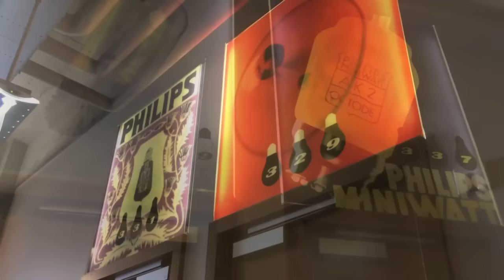Vlog - Citytrip naar design-stad Eindhoven de gekste!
Als ik zeg: "Eindhoven", wat zeg jij dan? De gekste!! De stad van creativiteit, design en innovatie. Een heerlijke stad voor mensen (lees: ik zelf) met een design-fetish!

De stad heeft een grote industriële historie en daar is vooral Philips verantwoordelijk voor geweest. In de Tweede Wereld Oorlog is de stad door de Engelse en de Duitsers (vanwege die industrie) platgebombardeerd wat voor het moderne, industriële karakter van de designhoofdstad van Nederland heeft zorgt.

Eindhoven leent zich uitstekend voor een weekendje weg. Of als je vanaf Eindhoven Airport naar een mooie bestemming in Europa vliegt (Designstad Kopenhagen bijvoorbeeld) is het absoluut aan te raden om een dagje eerder naar Eindhoven te komen om er een dubbele citytrip van te maken!

Mijn eerste nacht verblijf ik bij Inntel Hotel Art Eindhoven in gebouw naast de lichttoren. Een fantastisch en luxe hotel in het centrum van de stad met stuk voor stuk unieke kamers. Check voor actuele prijzen en om te boeken deze

De tweede nacht verblijf ik in het zeer unieke, wat meer low budget Blue Collar Hotel in het klokgebouw op Strijp S. Je komt binnen in een fantastische bar die met recht door de jury van Horeca Entree genomineerd is voor 'Mooiste Bar van 2015'! De kamers zijn eenvoudig en niet al te groot, maar prima verzorgd. Check meer info, actuele prijzen en boekingen

Tip: ga pas naar het Van Gogh fietspad als het écht donker is! Verwacht geen lichtshow, maar wel een mooie decoratieve toepassing van een zeer bijzondere, innovatieve techniek. Het fietspad ligt even buiten Eindhoven, dus het is een stukje fietsen, maar zeer zeker een bezoek waard! Check voor meer achtergrond informatie

Strijp S: Een fantastisch industrieel gebied met een nieuwe bestemming. Iedere derde zondag van de maand vind daar de Feel Good Market plaats. Van horen zeggen een erg leuk event.

Een bezoek aan de werkplaats en design winkel van sloophout- designer Piet Hein Eek moét echt op je lijstje staan. Gaaf om een blik in de werkplaats te werpen en een gave omgeving om een drankje te drinken! Check het adres en openingstijden op
Gratis entree!